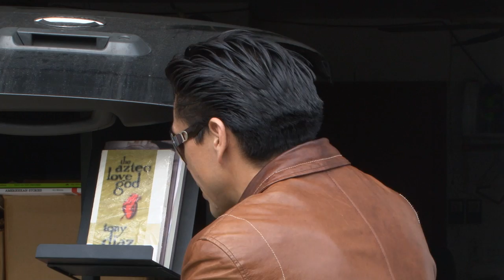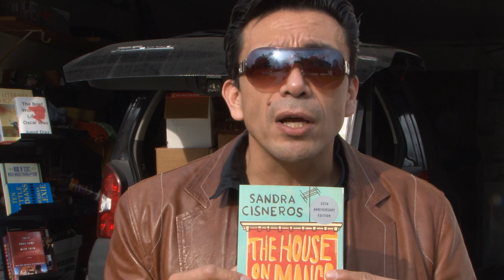Wet Books: Smuggling Banned Literature Back Into Arizona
Become a Librotraficante & Support the Campaign. for more info. And for stories on this Movement check us out on Facebook and twitter at librotraficante.

Wet Books: We are smuggling banned books back into Arizona this March 2012. Get involved. Arizona, we're throwing the book at you.

Filmed and edited by Librotraficante HighTechAztec.  Orale Vatos!